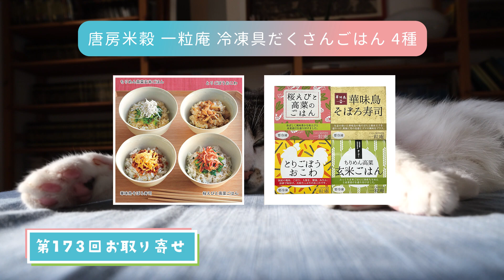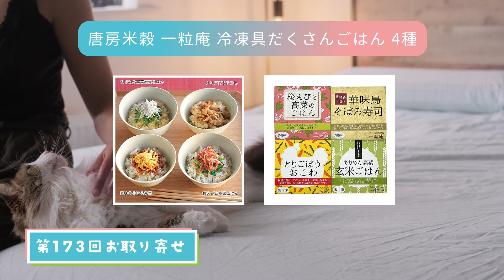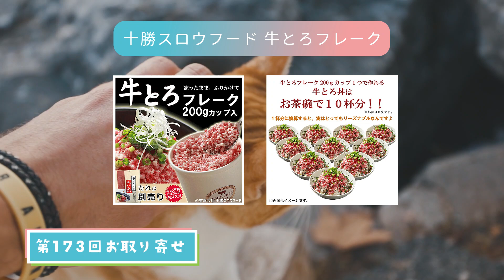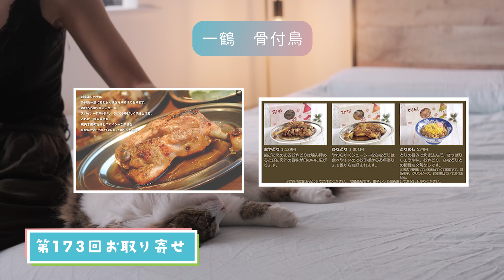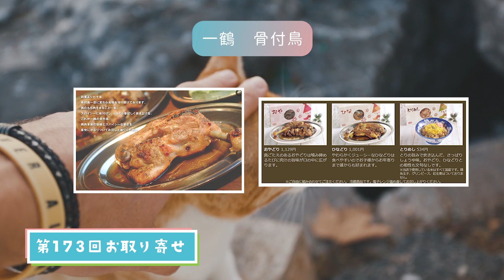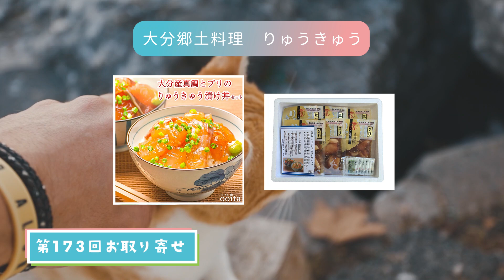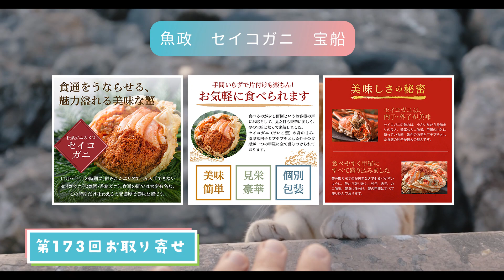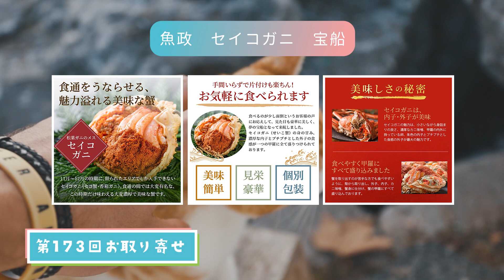【お取り寄せ】 173回まとめ 概要欄に商品一覧あります 【グルメ/三人称/ドンピシャ/鉄塔/ぺちゃんこ/切り抜き/雑談】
お取り寄せ回　商品まとめ

▼薩摩蒸気屋 かすたどん

▼唐房米穀 一粒庵 冷凍具だくさんごはん 4種

▼十勝スロウフード 牛とろフレーク
おすすめ度★★★★☆

◆牛とろフレーク購入しました！熱々ごはんの上にのせて食べると、フレークがとろけてこれおいしいです！冷凍状態のものをごはんにかけるだけ、という手軽さでおいしいのでおすすめです！わさびやねぎ、のりなどの薬味類をたくさんのせるとよりおいしく頂けると思います！ただ、見た目よりこってりしてるので、かけすぎると胃がもたれます。お若い方におすすめかもです。

▼中村家 三陸海宝漬

▼瀬戸牧場　デリカセット

▼水郷のとりやさん　鶏ちまき

▼アマノフーズ フリーズドライ 雑炊 4種詰め合わせ

▼栃尾の油揚げ

▼中田食品　うす塩味　梅干し

チャプター
00:00 オープニング
00:05 1
03:10 2
05:46 3
07:59 4
09:57 5
11:31 6
13:28 7
15:17 8
16:42 9
19:06 10
21:35 11
23:48 12
25:50 13
28:07 三人の選んだものを発表 ！

三人称雑談放送の切り抜きです。第173回のお取り寄せ回のまとめです。概要欄に動画内で紹介された商品一覧あります。

【元動画】
▶三人称雑談放送【第173回】

三人称さんの切り抜き動画をアップしています。
動画アップロードにあたっては、ガジェット通信様へ申請を行ったうえで活動しています。

動画内で使用した商品画像はアマゾン、楽天等上記URLから使用させていただきました。